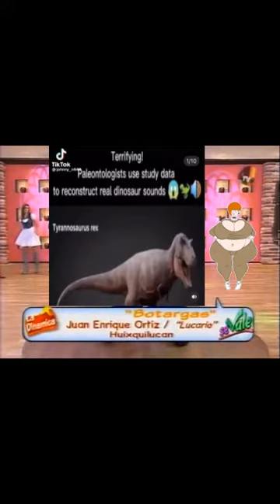A Whole new world, A whole new man for the world to see~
Ooooooooo yeah baby~